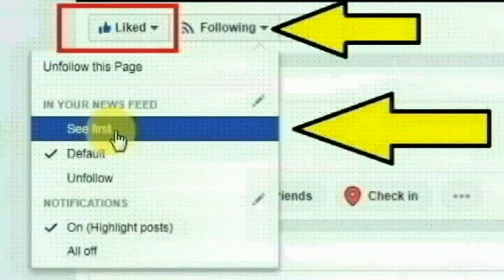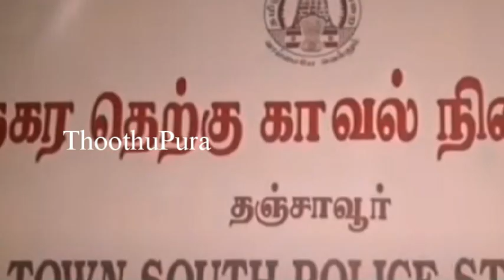தஞ்சையை அடுத்த நடுக்காவேரி அரசமரத்து தெருவை சேர்ந்த அஜித் செய்ததை பாருங்க | Thoothupura